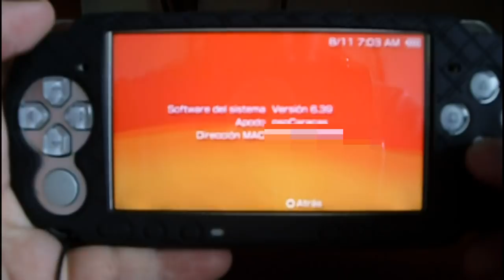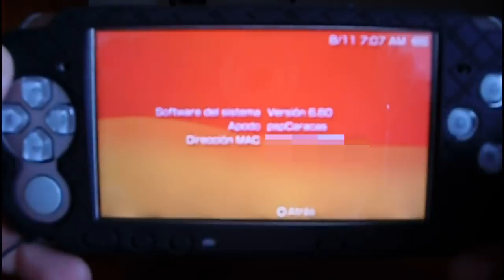Instalacion del firmware oficial 6.60 en la PSP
En este episodio se muestra cómo actualizar al firmware oficial 6.60 en la PSP.